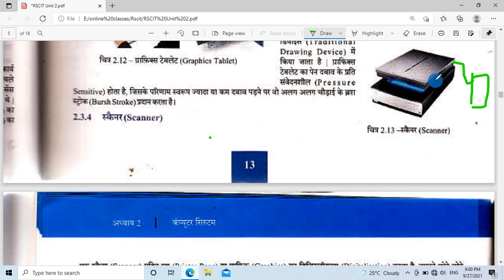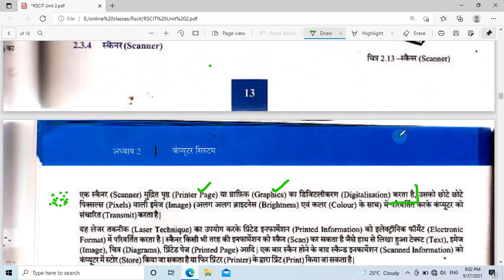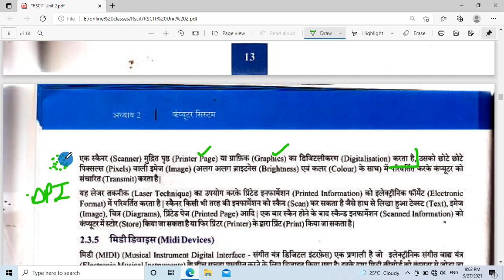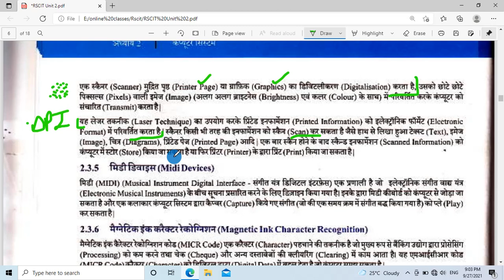rscit book Unit - II Class 17, rscit book lesson 17, rscit book 2021, rscit book question answer,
Queries Solved

RS CIT Exam Paper 12 May 2013 with solution, rscit exam paper, RS CIT Exam Paper 12 May 2013

Kailash Jat,